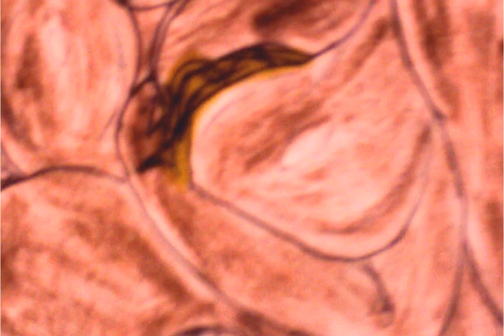One Last Breath